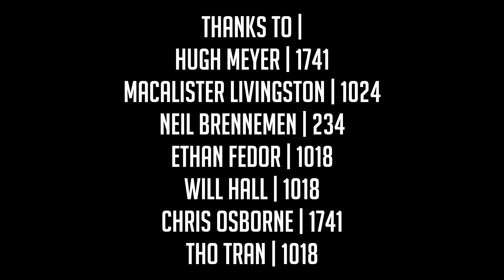IndianaFIRST: Indy RAGE Highlight Reel 2018